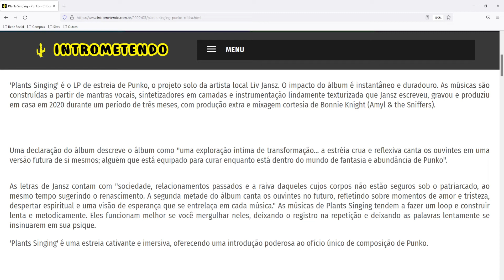Plants Singing - Punko - Crítica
'Plants Singing' é o LP de estreia de Punko, o projeto solo da artista local Liv Jansz. O impacto do álbum é instantâneo e duradouro. As músicas são construídas a partir de mantras vocais, sintetizadores em camadas e instrumentação lindamente texturizada que Jansz escreveu, gravou e produziu em casa em 2020 durante um período de três meses, com produção extra e mixagem cortesia de Bonnie Knight (Amyl & the Sniffers).